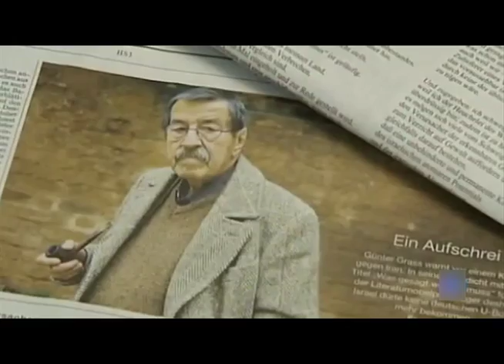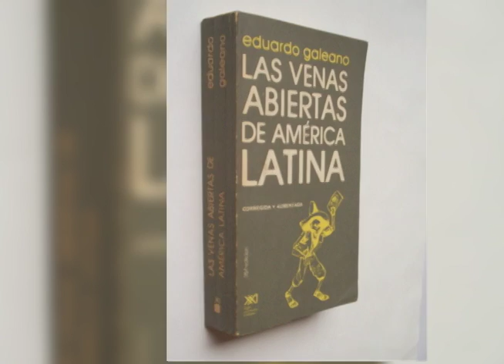Notivos: Fallece Eduardo Galeano y Gunter Grass 13/04/15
Fallecen dos grandes de la literatura, entre ellos el escritor Eduardo Galeano, famoso por su libro: Las venas abiertas de América Latina